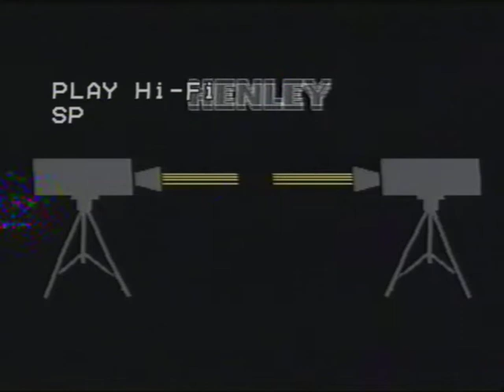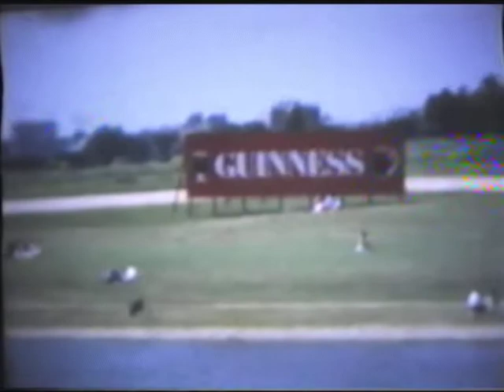Henley and Nottingham 1973